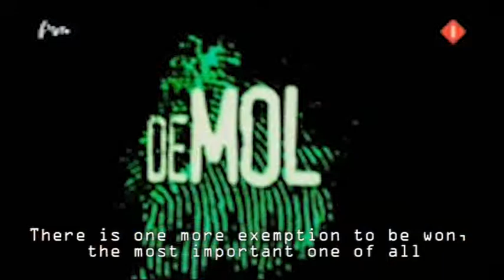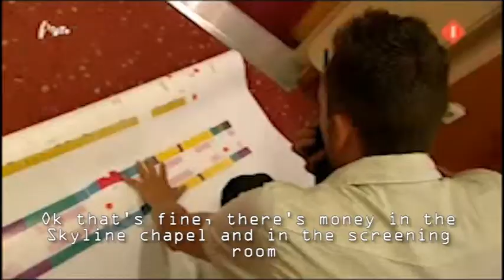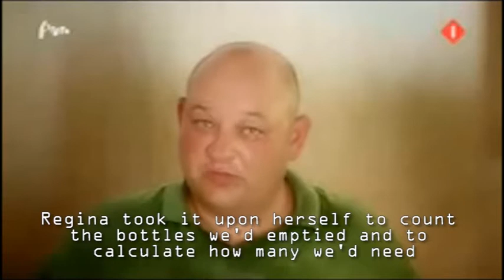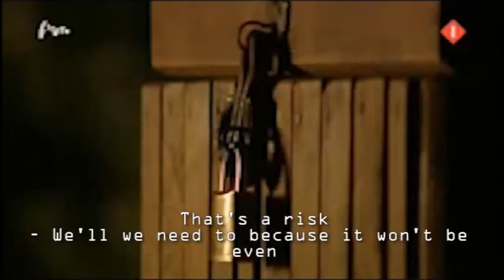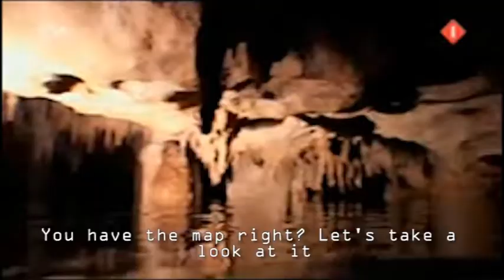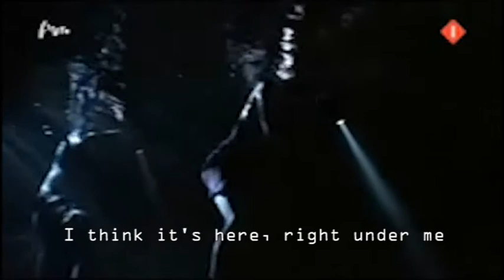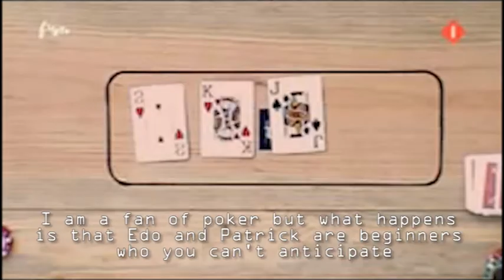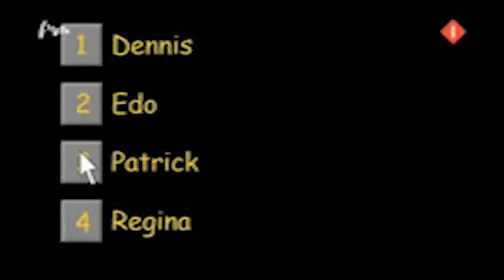Wie is de Mol (The Mole) 2008 S08E08 with english subtitles